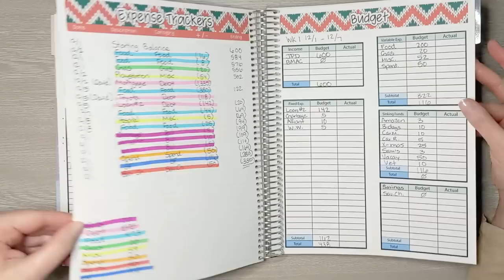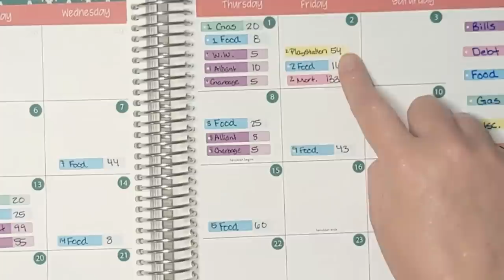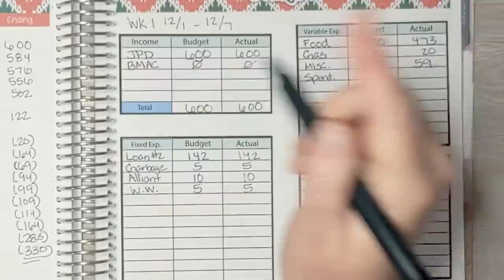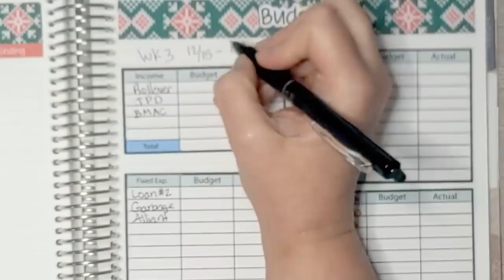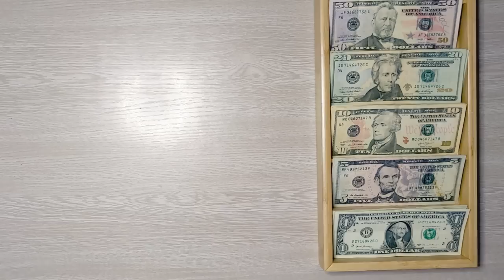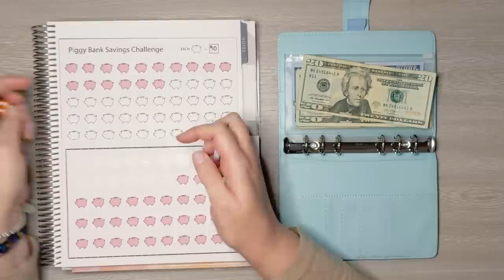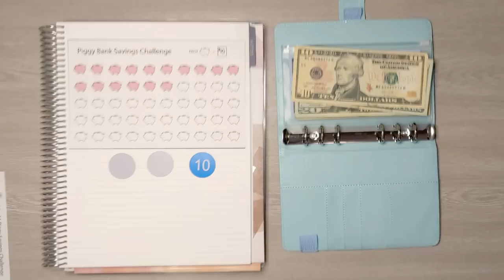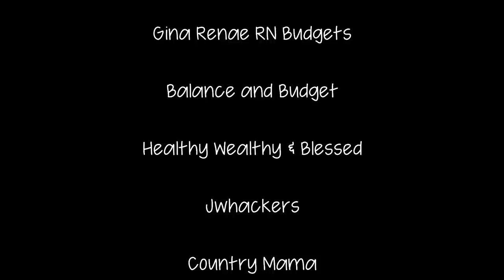Budget Check In / Personal Update / Cash Envelope Stuffing / Sinking Funds / Low Income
AMAZON FAVORITES

DavidDingoBleecher (Artwork by my husband, David)

IAISHA CASH ENVELOPES

PR FRIENDS